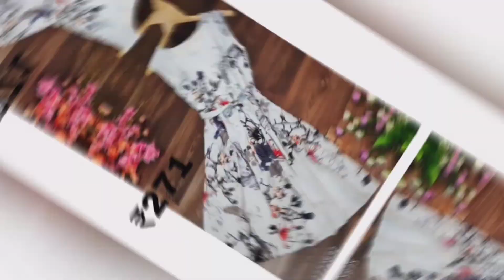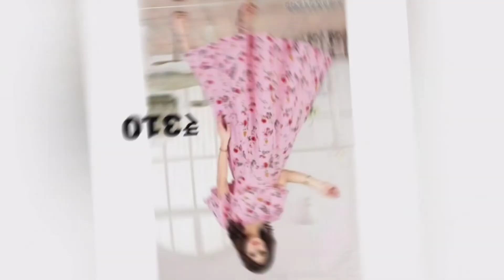Meesho flowers print frocks dress | under₹500| floral print dress collection| new dress collection.